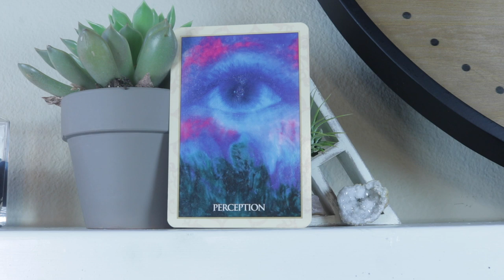Angel Daily Message May 11, 2020